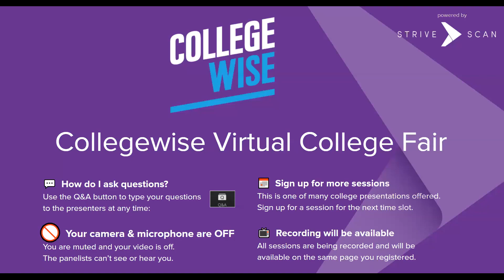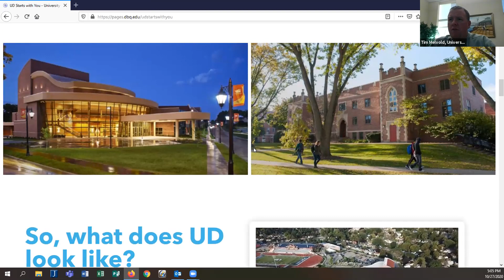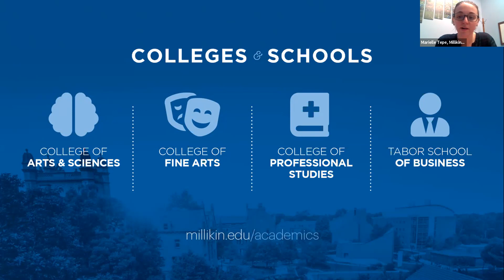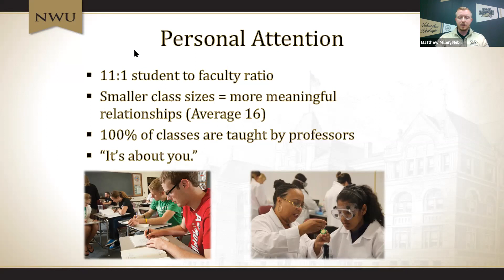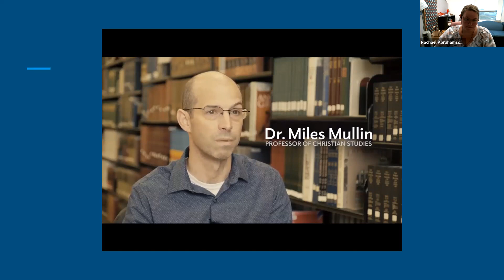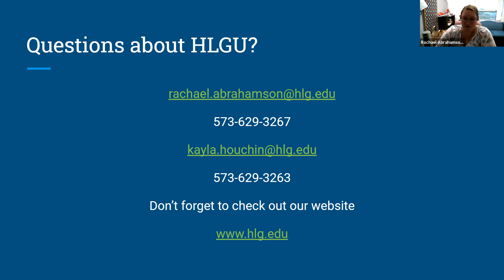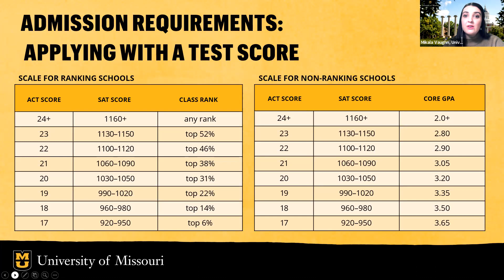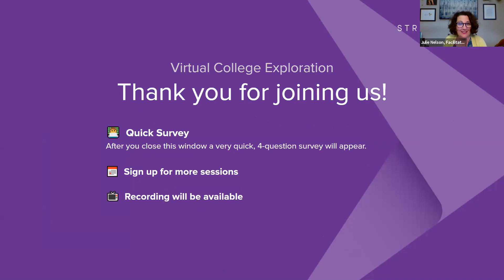Session E4 - Collegewise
University of Dubuque, IA
Millikin University, IL
Nebraska Wesleyan University, NE
Hannibal-LaGrange University, MO